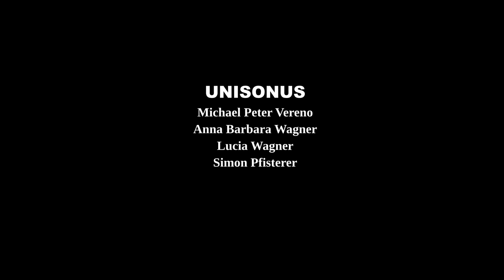Ensemble Unisonus - Two Bavarian Dances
Austrian/Bavarian group Ensemble  Unisonus performing at the Blowout Bagpipe Festival
1st June 2019
Polesworth Abbey